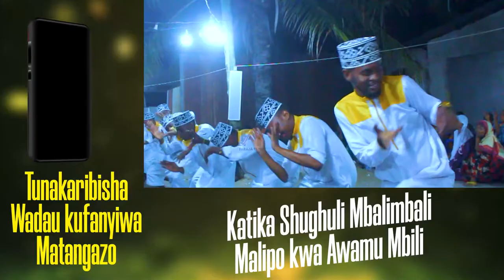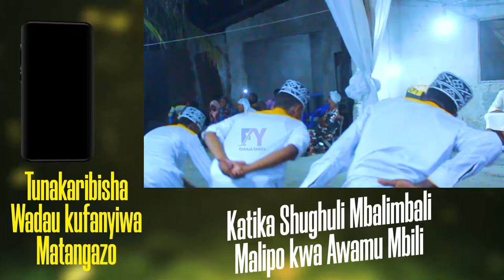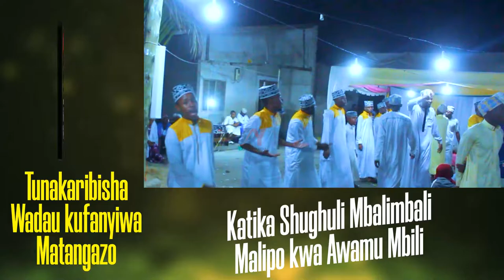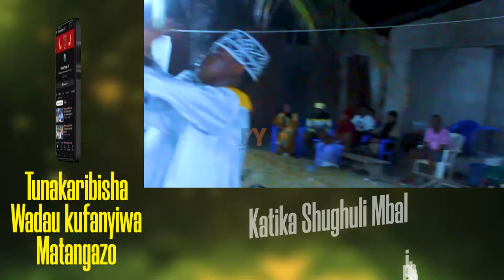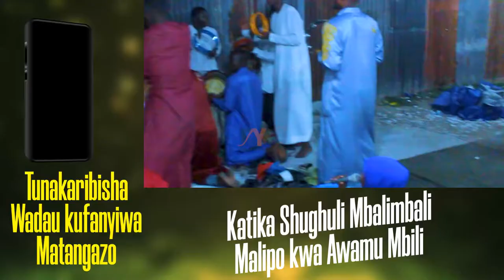🔴live NARUDI KWA MOLA KUJA KUUTUBIA, NOUR SIRAJA QASWIDA YA PILI KATI YA WAADIL MUQADAS